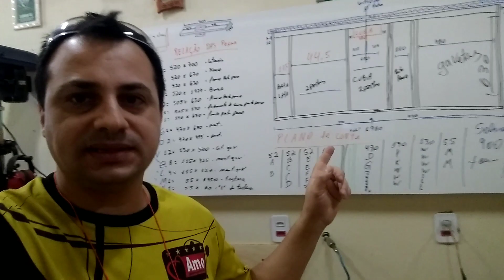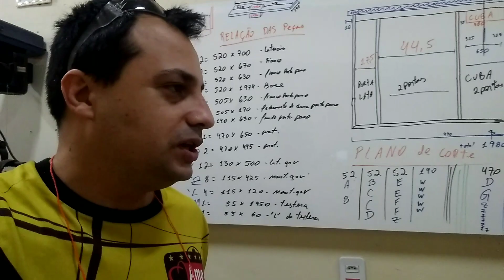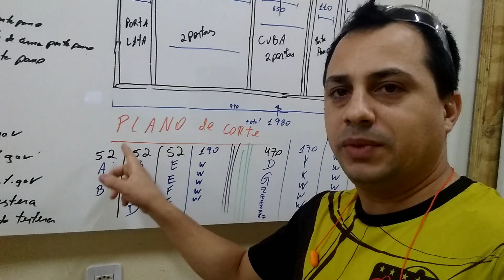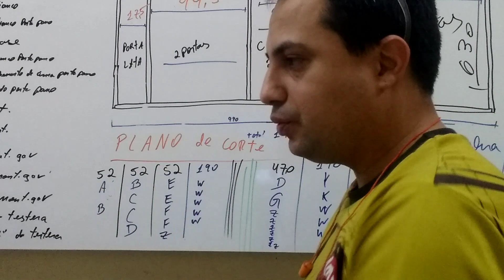Desdobrando a Chapa de MDF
Vídeo 6 de 35 - Bem meus amigos , dando sequencia a nossa nova série de videos aonde vamos aprender a fabricar um gabinete de dois metros para cozinha, vamos aprender todos os passos desde a elaboração do projeto até a instalação na casa do cliente.
Espero que está nova série de vídeos ajude os amigos que estão iniciando no ramo da marcenaria, caso achem que este tipo de vídeo possa estar ajudando a outros não esqueçam de compartilhar em seus grupos.
Um forte abraço a todos ! Robson Pizol e Sirley.